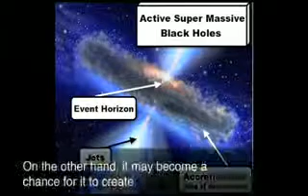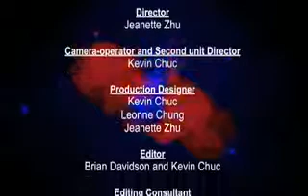TCR Kelvin: Team Singularity